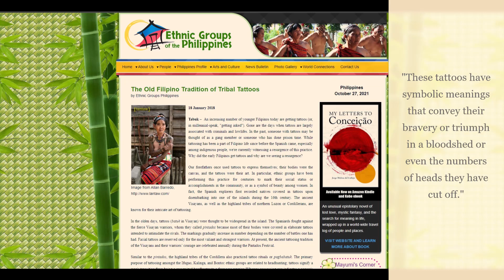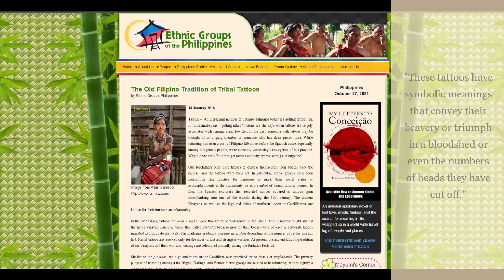Tattoos in the Philippines- Dating Filipinas with tattoos -Filipina Dessy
If you are entertained in this video or wish to extend more support or more rice to me you may send it thank you in advance!